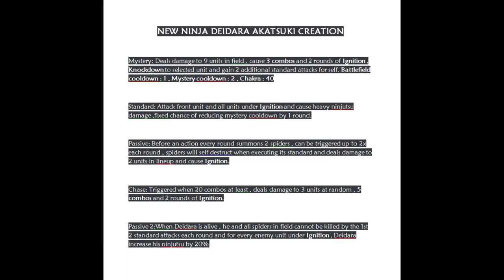Naruto Online - Deidara Akatsuki Creation ! Gameplay & more !